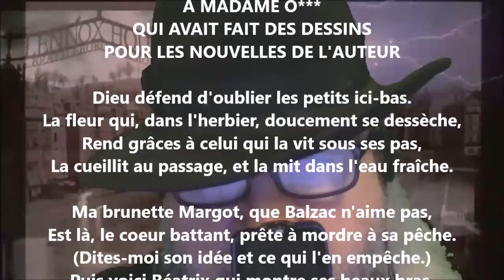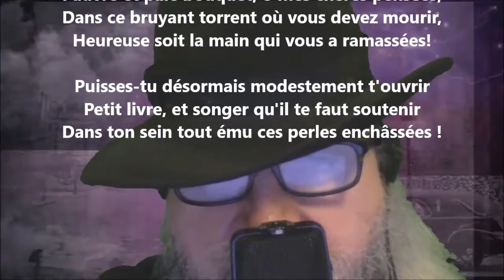À madame O*** - Alfred de Musset lu par Yvon Jean